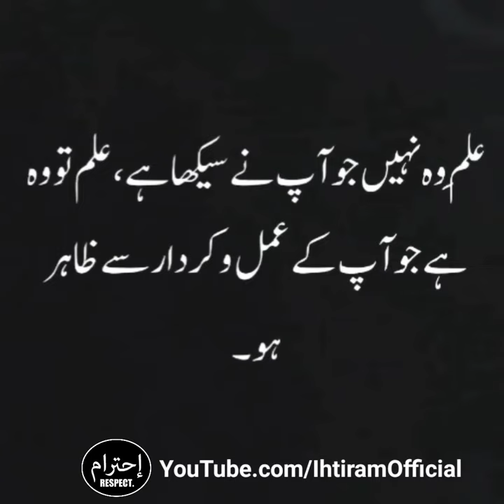Lukman Hakeem quotes| loqman hakim| mufti Tariq Masood| Urdu quotes| (1)